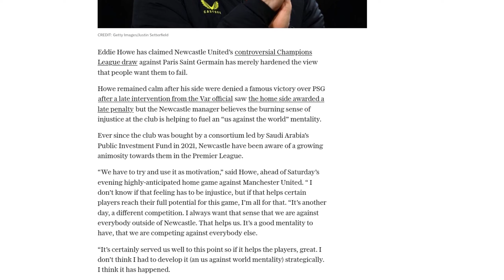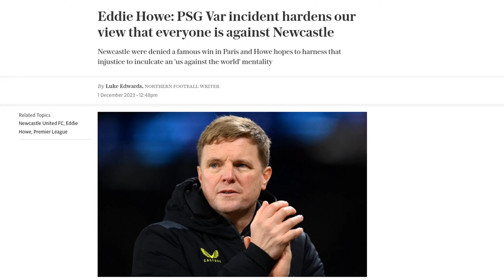Eddie Howe: PSG Var incident hardens our view that everyone is against Newcastle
Newcastle United manager Eddie Howe believes that the controversial Champions League draw against Paris Saint-Germain (PSG) has reinforced the perception that people want Newcastle to fail. The match saw Newcastle denied a victory after a late penalty was awarded to PSG following intervention from the VAR official. Howe believes that the sense of injustice at the club is helping to fuel an "us against the world" mentality, which he sees as a motivating factor for the team. Since the club was acquired by a consortium led by Saudi Arabia's Public Investment Fund, Newcastle has faced animosity in the Premier League. Howe sees this as a powerful tool and wants to use it to bring the team, squad, and club closer together. He also expresses his dissatisfaction with the increasing use of technology to officiate matches, particularly VAR, stating that it is subjective and could potentially ruin the game. Howe would prefer to see less VAR and believes that offsides are the only aspect where it can provide a clear decision.